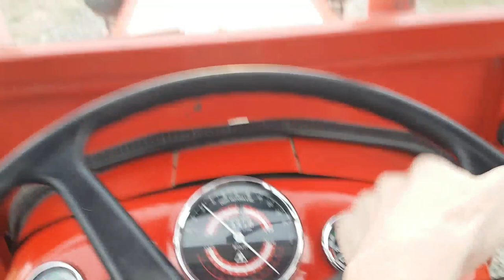IMT 539 DLI Šaltanje